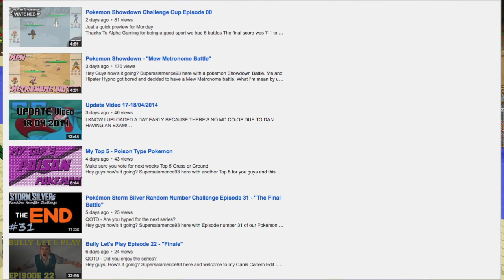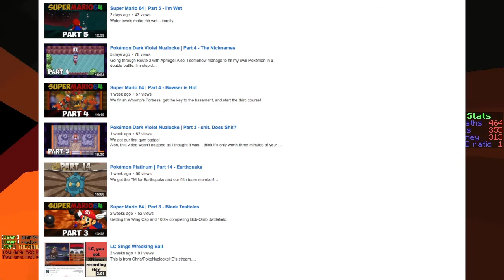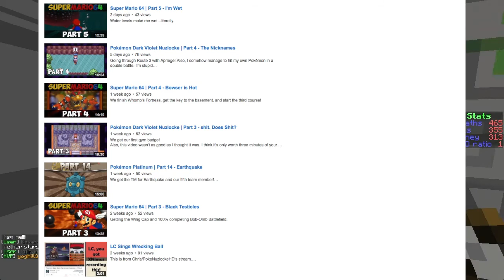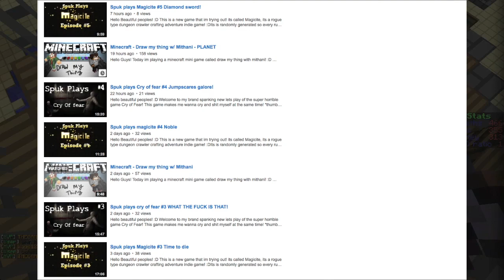Shoutout Sunday - Episode 1 {Closed}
Welcome to the first Shoutout Sunday!!!
:D
These will happen every sunday and will include 3 people each time :D
The rules of entering are simple:
2) Like The Video
3) Tell Me Why You Should Get A Shoutout
5) Stay Active

Those are the simple ways to enter!
The 3 people will be chosen through Random.Org for each episode.
Hopefully you guys enter and win :D
Remember only 1 entry per video, if you don't get it this time try again next time :D